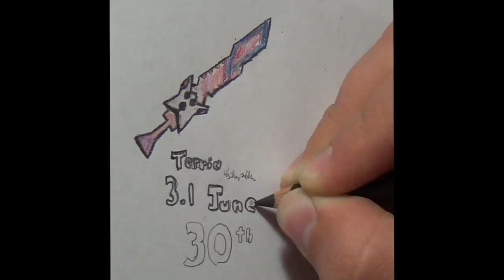Terrraria 1.3 Drawings: Catmere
Terraria Portal Gun drawing!